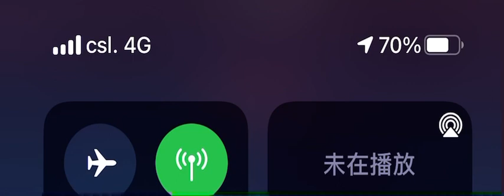凡人不懂愛 伴奏 mmoF 男原調 胡鴻鈞 粵語字幕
胡鴻鈞

凡人不懂愛

劇集 降魔的2.0 插曲

作詞：張美賢
作曲：胡鴻鈞
編曲：嚴勵行

天空漆黑 星不會光照我
輾轉反側 悲傷裡躺臥
我亦習慣一個 怕又試不小心惹禍
無用呼救了 誰又會救助

風中穿梭 只得你心痛我
低聲哭泣 只得你可以聆聽我
如沒身份的魔 凡人不懂愛我
無從解釋對錯 但你卻徹底相信我

無須刻意想起 仍然深刻銘記
如若心聲相通 憑直覺都可感覺你
若消散成為氧氣
停留世界靜靜懷抱你
掉眼淚 原來是掛念你

風中穿梭 只得你温暖我
低聲哭泣 只得你敢再行近我
懷疑給詛咒過 但你卻放膽擁抱我

若灰飛成為氧氣
掉眼淚 原來我掛念你

當天真的灰心到 很想拋棄自己
你卻拼命只想與我一起
才明白愛情 超出生與死

若灰飛成為氧氣 我只要剩低一口氣
未氣絕 都想叫喚你
掉眼淚 只因掛念你